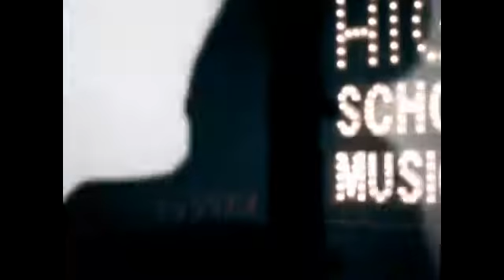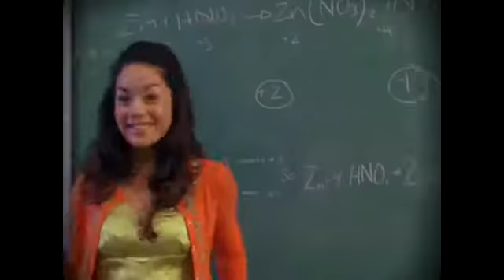Diris è disperato per l'arresto di emanuela